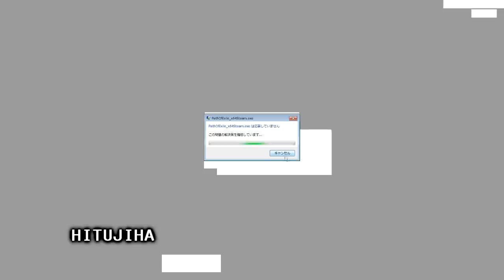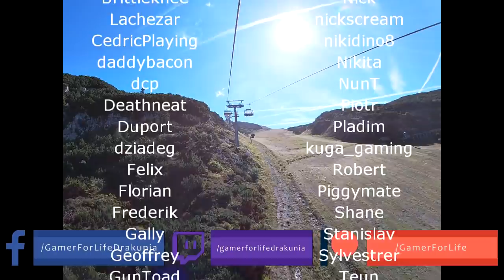Path of Exile 3.8: BLIGHT DAY # 10-11 Highlights "I KNOW THESE GUYS", Thanks for your support.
50$ Patrons:
JustinCaseDK